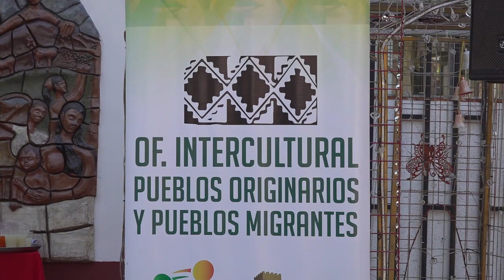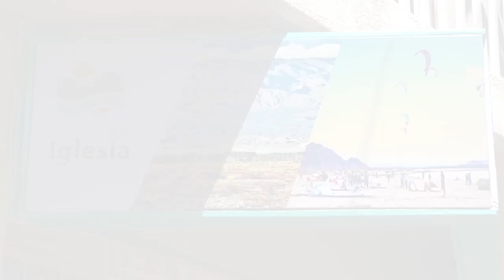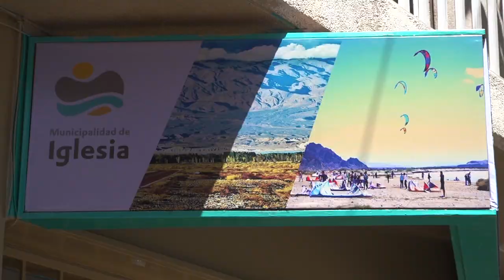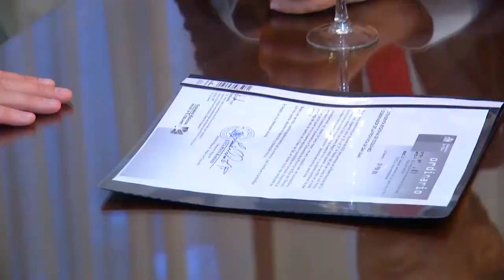Panorama Informativo | 03 de Marzo 2020 | Elquina TV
PanoramaInformativo 03 de Marzo 2020
• Realizan colorido homenaje a los carnavales andinos y renovación de la whipala en Vicuña.
• Municipios de la Región de Coquimbo inauguran nueva casa para gestiones en San Juan Argentina.
• Establecimientos educacionales municipales comienzan el año con útiles escolares gratuitos.
Conduce el Periodista Juan Pablo Ramos